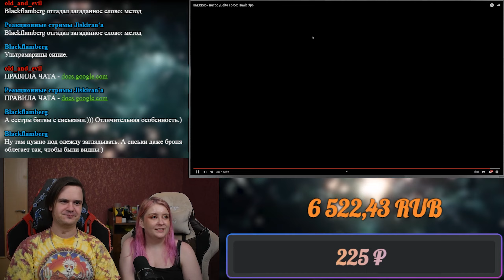Натяжной насос /Delta Force: Hawk Ops | РЕАКЦИЯ НА @SkipSG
Реакция на Натяжной насос /Delta Force: Hawk Ops

Расписание стримов:
ВС - ВЫХОДНОЙ